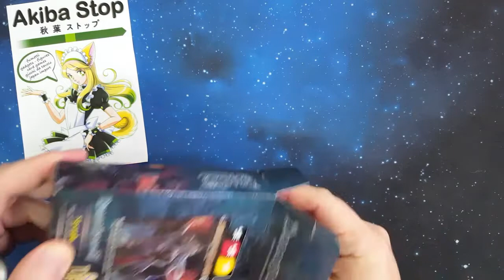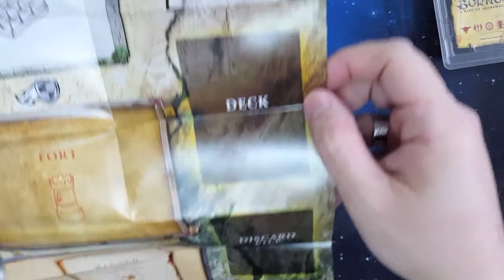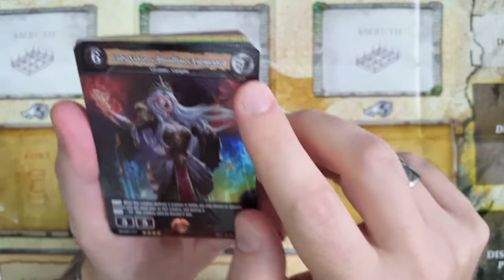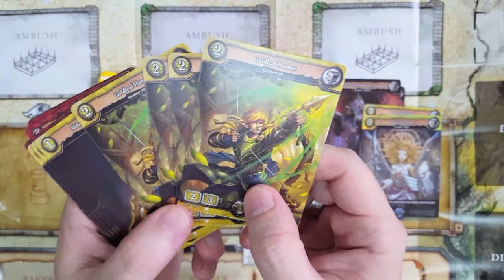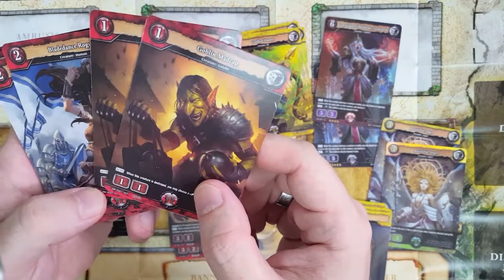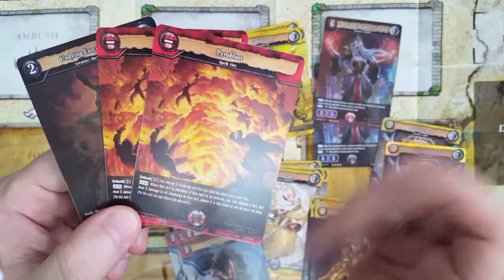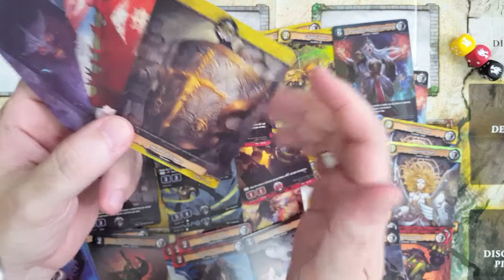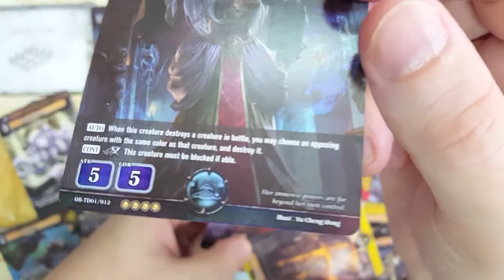[UNBOXING] DragoBorne - Shadow Legion - Trial Deck Vol.1 da Akiba Stop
Ecco a voi l'unboxing del nuovissimo Trial Deck Vol.1 di DragoBorne "Shadow Legion", in vendita presso Akiba Stop.
Buona visione!

Akiba Stop
Alessandria (AL)